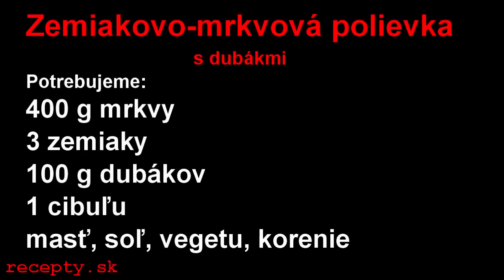Recepty sk: Zemiakovo-mrkvová polievka s dubákmi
Recept na: Zemiakovo-mrkvová polievka s dubákmi. Viac receptov nájdete na